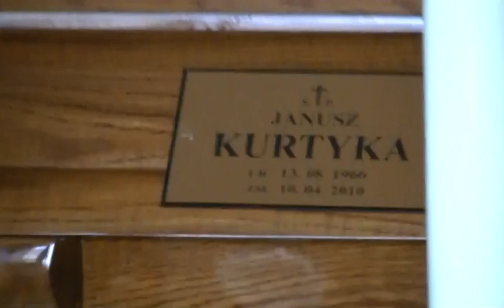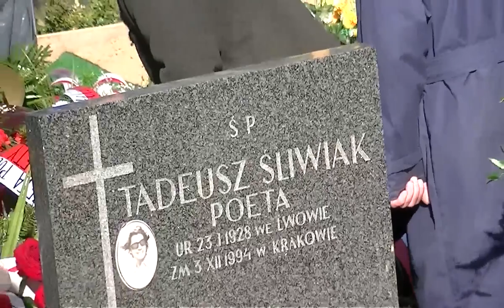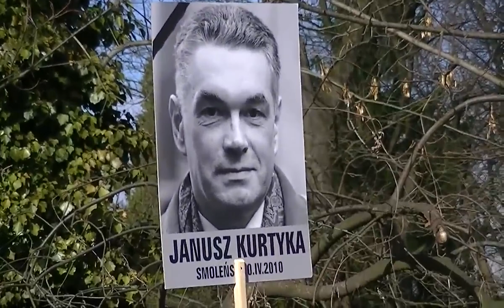Drugi pogrzeb Janusza Kurtyki, 26.03.2012